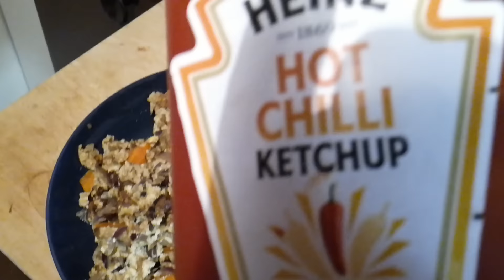Nyt ON! valmista